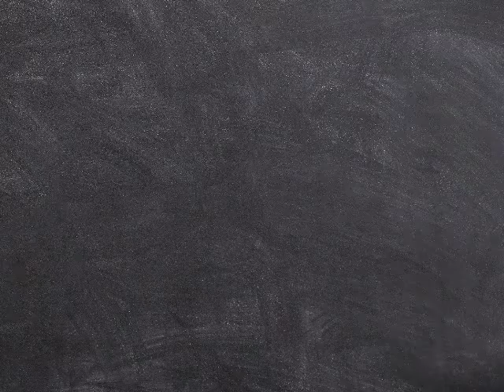💦AGUA💦 PARA PÁEZ🎖️🗡️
Atención Acarigua, atención Acarigua. Agua que te quiero agua. Comunidades afectadas por el problema de abastecimiento del agua potable. Esto es contigo, con nosotros.
¿Sabes lo que dijo nuestro gobernador Rafael Calles sobre la grave problemática del agua en varias zonas de Acarigua?
Pues aquí te lo dejamos para que estemos al tanto del compromiso fijado y el argumento dado. Tomemos notas y activémonos para que ayudemos colectivamente. A continuación palabras del gobernado.